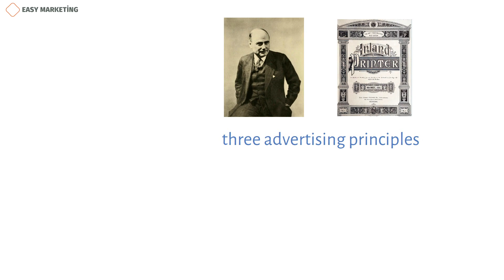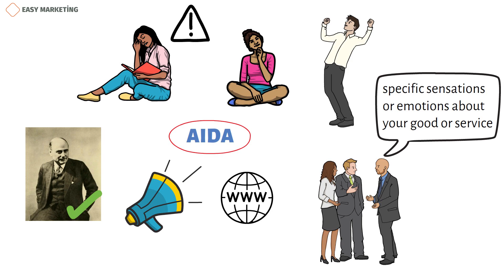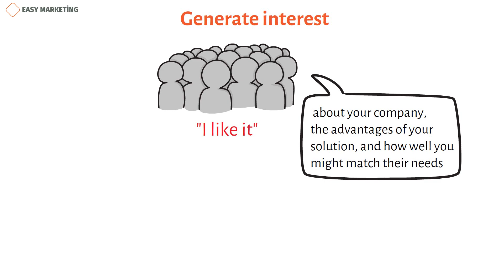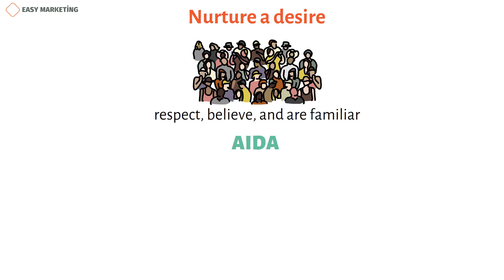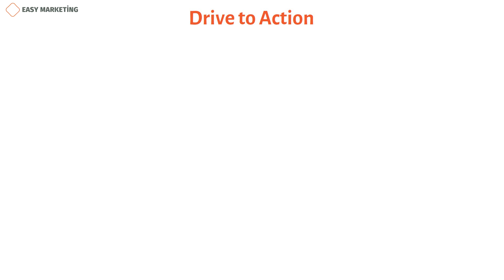AIDA model marketing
The AIDA model is just one of a class of models known as hierarchy of effects models or hierarchical models, all of which imply that consumers move through a series of steps or stages when they make purchase decisions. Elias St. Elmo Lewis, who would later be admitted into the Advertising Hall of Fame, published an anonymous column in The Inland Printer, one of the most significant American periodicals of the 19th century, in which he discussed three advertising principles he had found helpful throughout his career.
He claims in his column that a successful commercial should always adhere to a set formula.
The purpose of an advertisement is to draw the reader in so that he will take notice of it and begin to read it; then, to pique his interest so that he will keep reading; and last, to persuade the reader so that after reading it, he will believe it. An advertising is successful if it possesses these three characteristics of success.
In other words, strong text must first grab readers' attention, then pique their interest, and then inspire commitment.
Lewis' ideas are true even today, more than a century later. They are frequently utilized in the advertising sector and are expressed as the acronym AIDA.
You can have more influence over your prospects' paths to a purchase by designing campaigns and organizing your website with the AIDA model in mind.
Theoretically, when consumers learn about your brand and move through each stage of the model, they will form specific sensations or emotions about your good or service, which is ultimately what drives them to act.
What you can do to implement AIDA is as follows:
Attention: Catch your audience’s attention to create awareness.
Interest: Drive interest by connecting with your reader.
Desire: Generate desire by explaining what they get out of it.
Action: Move your reader to take action
Create attention
Your target audience will start to be interested in what your business truly does if your content can capture their interest and hold it.
The consumer is asking, "What is it?" at this point.
You need to get your material in front of them initially in order to reach this stage. This is accompanied by improved brand recognition and compelling messaging.
Using effective content marketing is one way to get people to visit your website. You can draw people in and offer a solution if you produce content that addresses their issues and focuses on their interests. If done correctly, Google, social media, and other channels should be able to help your target audience find your material.

Generate interest
After becoming interested in your offering, your target market will want to know more about your company, the advantages of your solution, and how well you might match their needs.

The objective at this point is to have them say, "I like it."
Your content must be compelling and interesting to reach this point. This level of AIDA is about maintaining their attention, whereas the previous step is about grabbing it. This is possible via a hook.
Example
Let's assume that your content marketing was successful in attracting them to the website so they could learn about a need, problem, or pain they were experiencing. Then, you might "hook" them with captivating storytelling that explains the rationale for your approach.
Humans respond to stories, and they are an easy method to provide information in a way that piques interest and empathy.